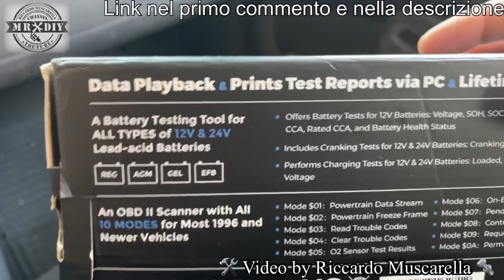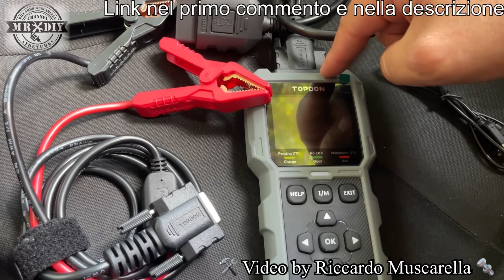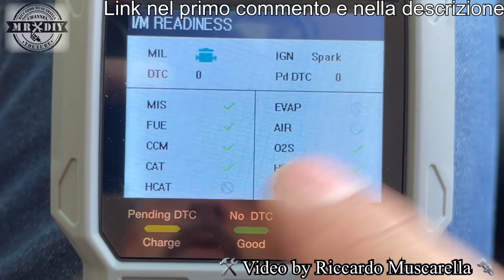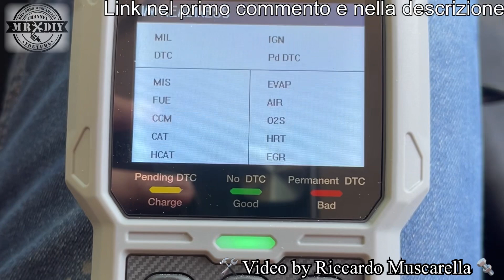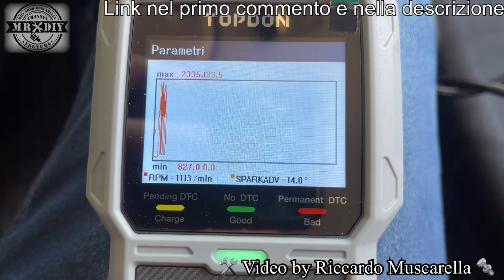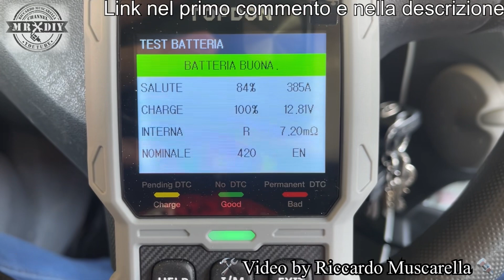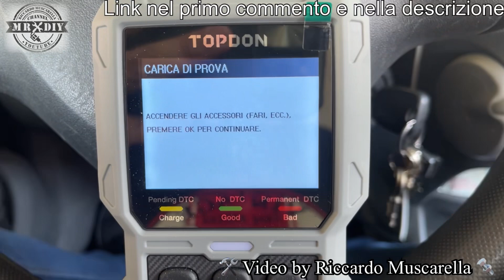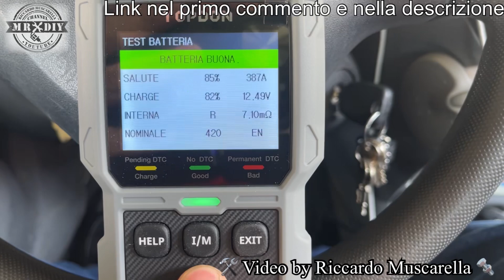Reset errori centralina spia gialla con TOPDON ArtiLink 500B OBD2 Tester SOH Batteria auto 2 in 1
Questo tester 2 in 1 può cancellare i codici di errore della centralina e quindi l'avviso di anomalia a bordo, rappresentati dalla spia gialla sul cruscotto della macchina. Inoltre ha l'utile funzione di diagnosi e di tester per batterie da 12V e 24V, potete capire se la macchina non parte per la batteria scarica o se è da sostituire facedno l'analisi sullo stato di salute soh e fornendo una diagnosi completa. Fino ad ora è il più completo che abbia mai provato per quanto riguarda la versatilità. ArtiLink500B di TOPDON è un lettore di codici OBDII multifunzionale, che combina perfettamente le funzioni OBDII e di test della batteria. Esegue la diagnostica OBDII, il test della batteria dell'auto, i test di avviamento, i test di carica e altro ancora. Con questo strumento, la diagnostica e la manutenzione dell'auto possono essere più veloci, più convenienti e più complete, è uno strumento versatile in ogni garage. può eseguire tutte le 10 modalità di test OBDII. Ciò include la lettura dei DTC, la cancellazione dei DTC, i dati in tempo reale, il monitoraggio della prontezza I/M, la visualizzazione dei dati del fermo immagine, il test del sensore O2, il test del monitor di bordo, il test EVAP, la lettura delle informazioni sul veicolo e la ricerca dei DTC, consentendo agli utenti di ottenere ulteriori informazioni essenziali dal veicolo. Dotato di una porta mini-USB, consente di stampare immediatamente i rapporti di diagnostica e di test della batteria quando è collegato a un computer e può aggiornarsi gratuitamente.